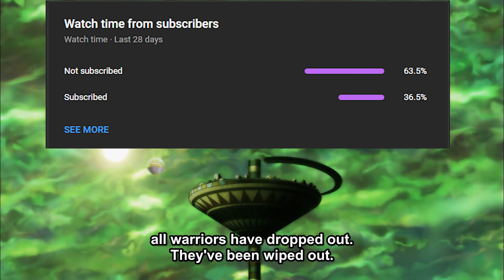2nd Tournament of Power, but Universe 7 super-duper prepared